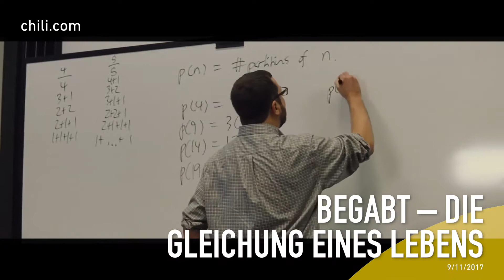NEUE FILME FÜR DICH AUF CHILI | November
Ganz ohne Abo, wo auch immer du bist, für immer. Mit CHILI Cinema kannst du alle Neuerscheinungen bereits kurz nach Kinostart ansehen. Außerdem erwarten dich die besten Serien und ein Katalog von tausenden Filmen. Du zahlst nur das, was du auch ansiehst, ganz ohne Abo! Du kannst deine Filme auf allen Geräten ansehen: Smart TV, PC, Tablet, Smartphone, Xbox 360 und Xbox One. Du kannst bis zu 5 verschiedene Geräte mit deinem Account verbinden und diese auch gleichzeitig verwenden. wir haben ein kleines Geschenk für dich!